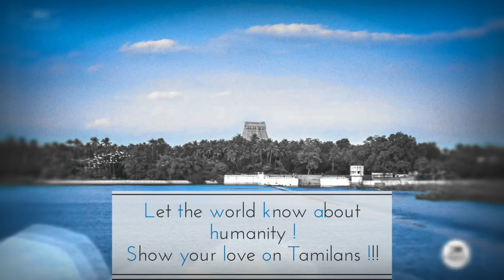UniteForHumanity ! Dear Kannadians - Inspired By STR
Dear Kannadians,

We are surrounded by Political Game
We are surrounded by Corporates
We are surrounded by fake media

We should join our hands to show the power of humanity !!

Give glass of Cauvery Water to tamilans ! Make a video and share in social media !
Let the world know about humanity !

Show your love on Tamilans !!!
We need your love Kannadians!!!

Inspired By - STR
Video By - Hari